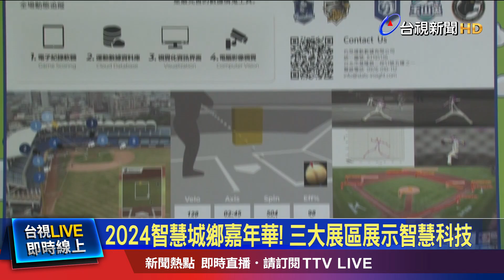家電歲末優惠大放送 展出最新商品.滿額贈禮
年終除舊布新，日系家電品牌 一年一度嘉年華活動，盛大開幕，現場除了展出 全新智慧又省電的商品，更有買額贈禮 福袋抽電冰箱大獎 等活動，一大早，會場就聚集 滿滿人潮。